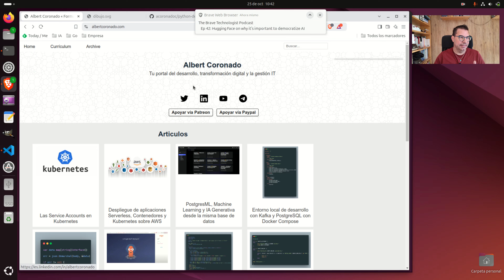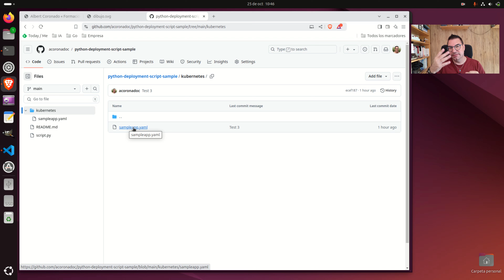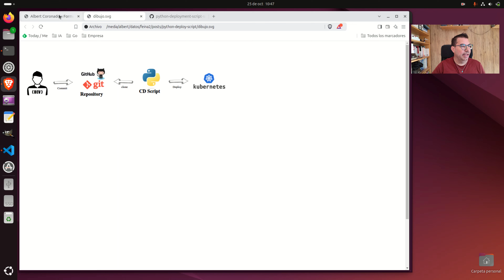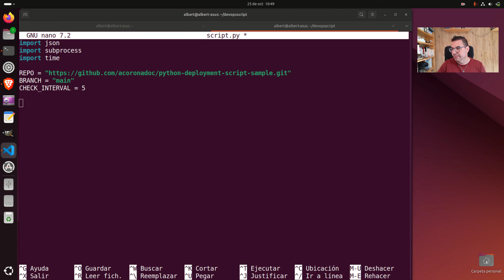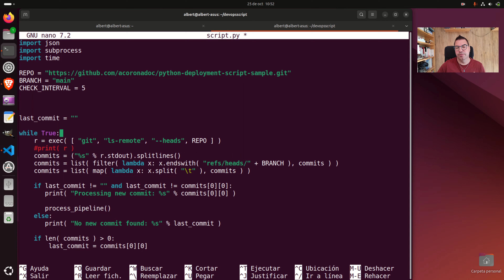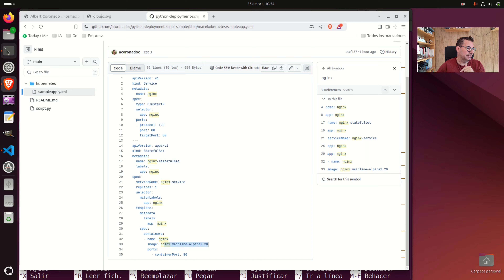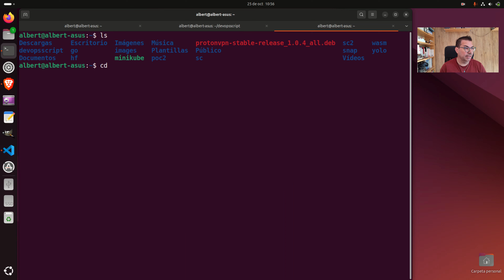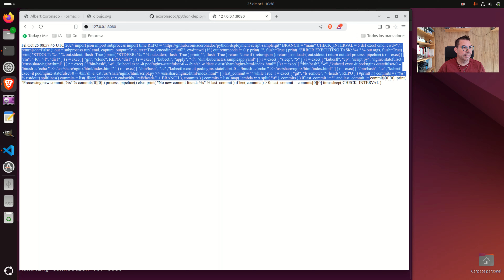Despliegue Continuo con Python: Script DevOps MINIMALISTA